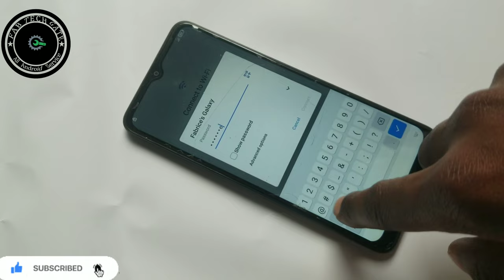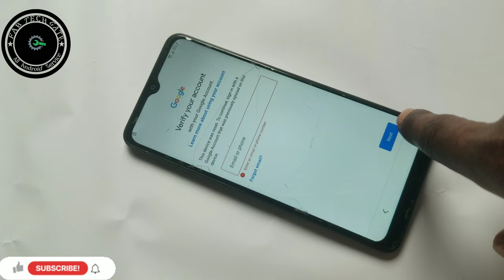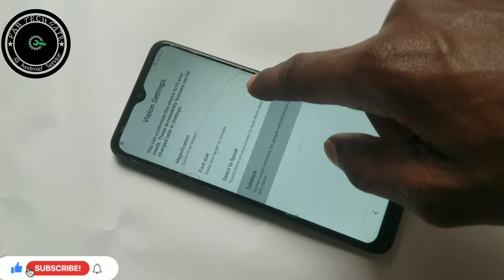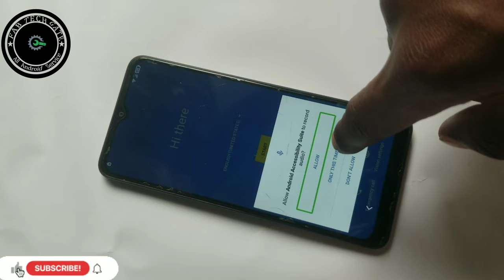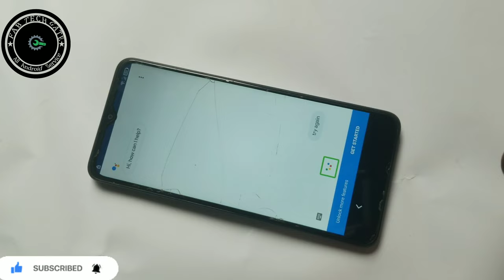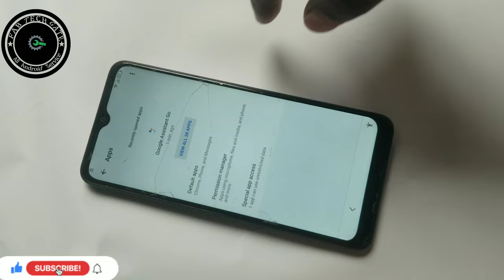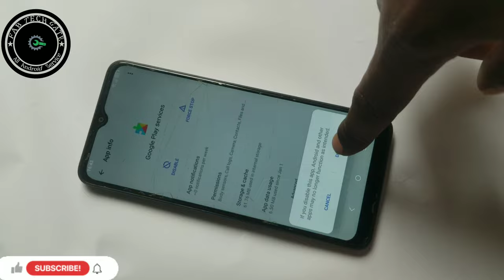All TCL PHONE [5164D] FRP BYPASS Google ACCOUNT Unlock Android 11 Without PC/2024 NEW Method unlock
Here We Go This video is gonna show you how to bpass tcl(5164D)

Hello Everyone! Welcome To My YouTube Channel.This is the most world famous YouTube channel .We provide  video links and best tutorials ever to Mobile Phone 📱  Such As google account bypass, hard reset, Remove Screen lock,pattern,pin and also remove privacy protection ...Hope my video will help you to solve all android device problems.Remember to like,comment,Share and most of all SUBSCRIBE!!!